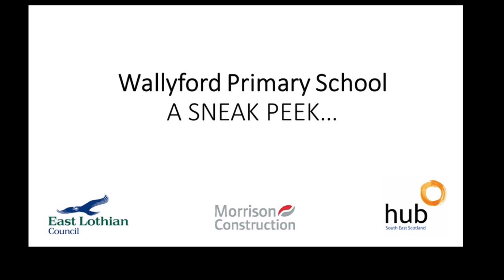Wallyford Primary School - Sneak Peek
The new Wallyford Primary School has now been handed over to East Lothian Council by it's development partner Hub South East and contractor, Morrison Construction. Pupils and Staff will move into their new school in less than a week, but in the meantime, take a sneak peek around...